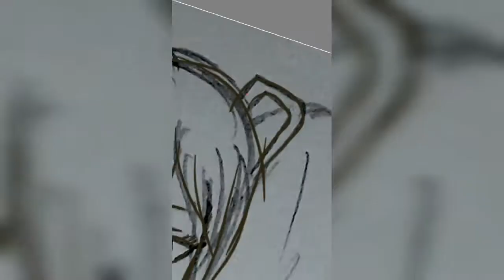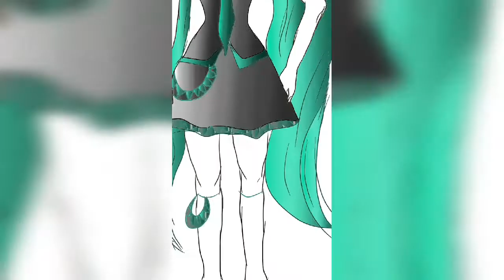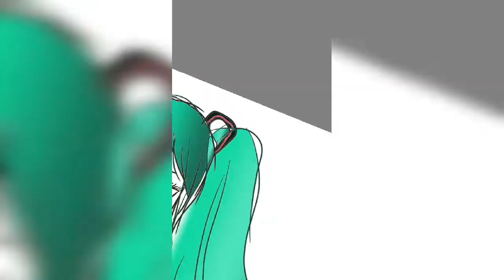Hatsune miku fanart 😍🙊 listening to luz songs✨😍